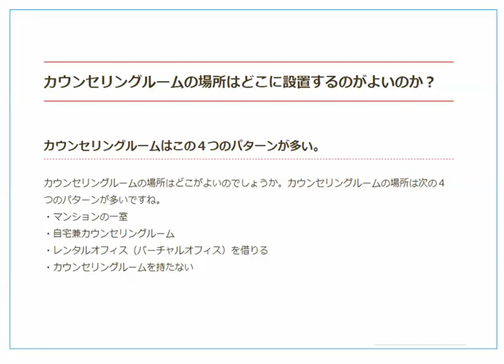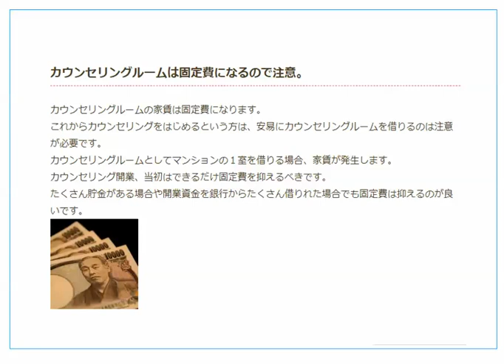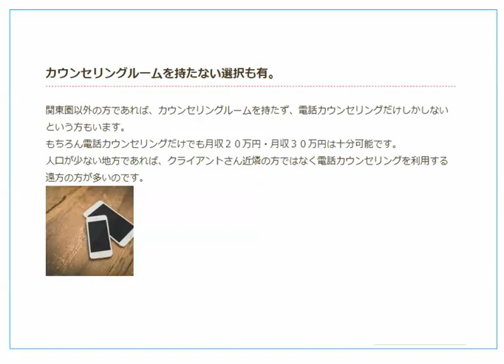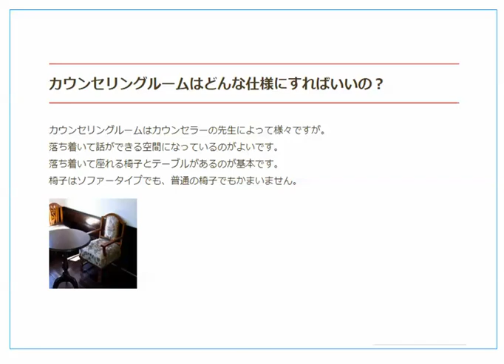カウンセリングルームの開設法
北林のＬＩＮＥ＠登録お願いします。

メルマガもやっています

【北林絵美里の書籍】
カウンセラーになって月収100万円稼ぐ法

3か月でクライントが途切れないカウンセラーになる法